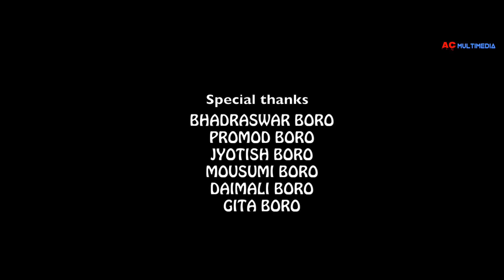Moina Dutak Loi By Bhumi Boro & Anwesha Goswami | Official Released | New Assamese Song 2018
AC MULTIMEDIA Label Released "Moina Dutak Loi" Latest Assamese Song

Singer - Bhumi Boro & Anwesha Goswami
Lyrics/Tune - Bhumi Boro

Choreographer - Nekib Rahman
Camera - Bhaskar Sarma
Editor - Mridul Sarmah

Digital Partners AC Multimedia, Saavn, Jio Music,iTunes,Instagram & Facebook,Google Play & YouTube Music, Amazon, Pandora, Deezer,Tidal, Napster (beta), iHeartRadio (beta), ClaroMúsica,Anghami (beta),KKBox (beta), MediaNet and 150+ smaller outlets.

Thanks